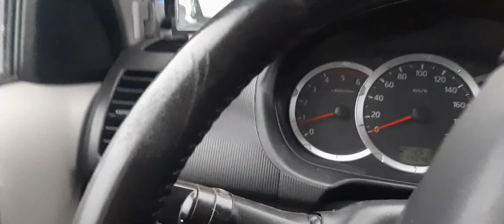Рубец лося лайкам после охоты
Приехали с охоты и нужно сразу на перекус.
Самая вкусная вкуснятина для собак это рубец.
Особенно для лаек этот рубец или желудок от лося.
Всем всего вкусного.
С уважением.
Для тех кто хочет смотреть фото и видео на моих соц страницах.
Добро пожаловать в гости)
Мои страницы:
Тик Ток https laiki Solovyeva